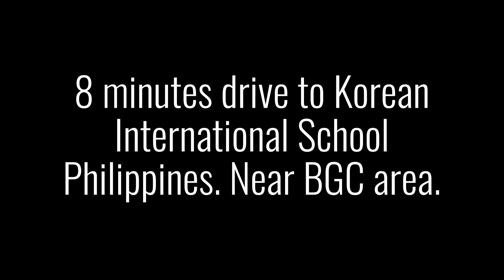Cypress Towers - 2 Bedroom Semi Furnished Unit with Balcony for Rent/Sale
Cypress Towers 2 bedroom semi-furnished unit with balcony for sale. 49 sqm. 12th floor, Belmira building. Facing GLOBAL CITY, Taguig.

Location: Cypress Towers, Corner C5 and Diego Silang Street, Taguig City 1200. (Along C-5 near McKinley Hill and Market Market, BGC).

Developer: DMCI

Selling Price: Php8M net